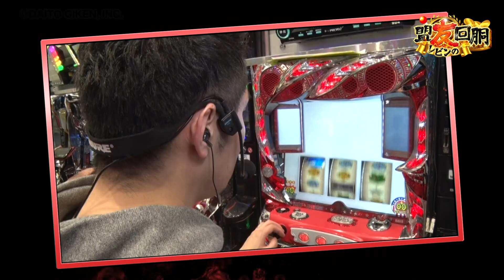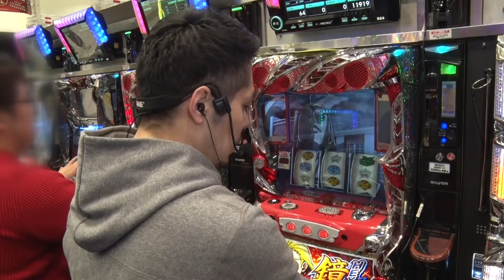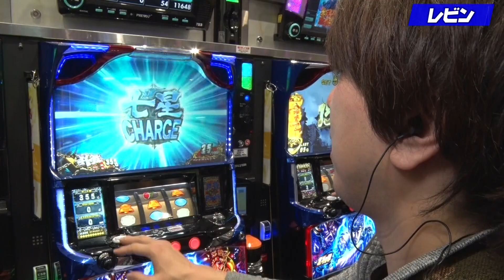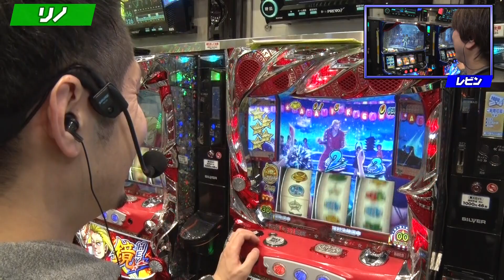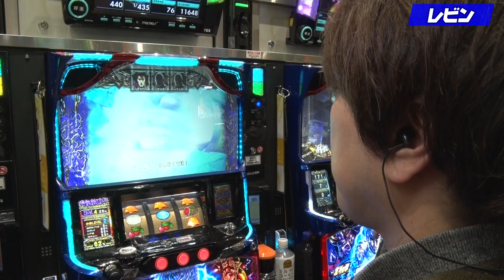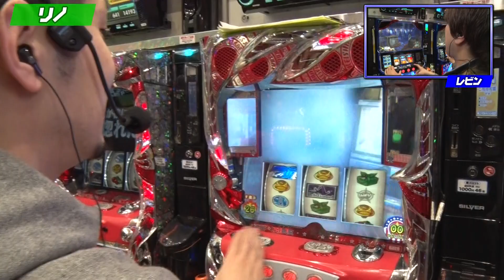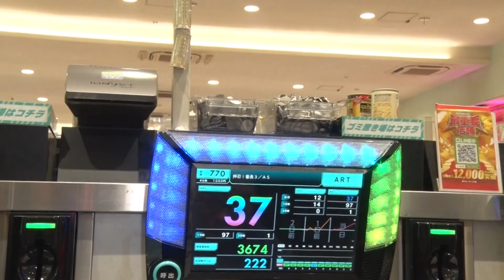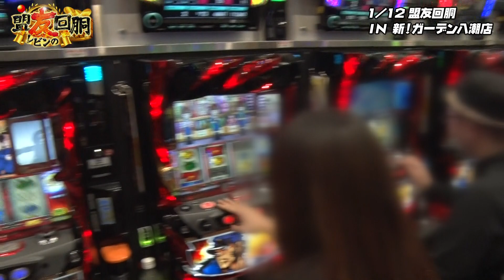【新番組】レビンの盟友回胴＃1｜黒バラ・リノ編（北斗天昇/HEY！鏡）～レビンのお友達プロジェクト始動!?～の巻｜スロマガ/スロット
☆☆「盟友回胴」収録ホール☆☆
新！ガーデン八潮店（埼玉県八潮市大瀬）

☆★☆出演者✩★☆
レビン（パチスロ攻略マガジン）

☆★レビンの新番組スタート★☆
◆盟友回胴とは!?①
スロマガ攻略軍団長「レビン」が高設定狙いでリアル立ち回り実戦！
◆盟友回胴とは!?②
様々な“仕掛け/法則性”を攻略すべく腕利きゲストを毎回招集！
◆盟友回胴とは!?③
番組を通して“お友達が少ない件”も解消したい（最重要☆）

▼▼パチンコ＆パチスロ動画「3000本以上」が見放題！ コスパ最強スペシャル動画サイト▼▼
パチマガスロマガTVサイトTOP

▼「パチスロ北斗の拳」をドコよりも詳しく！パチマガスロマガモバイル・解析情報はこちら▼
▲大好評!!設定推測ツールもこちら▲